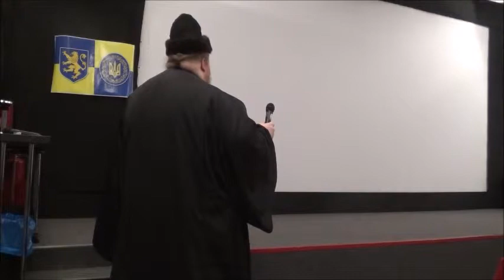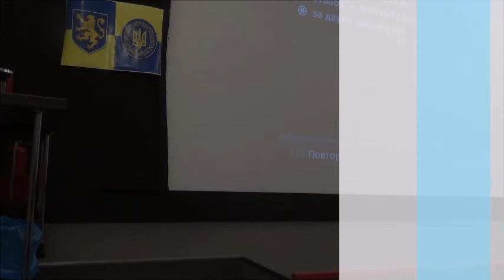День Соборности Украины в Новосибирске январь 2015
Новосибирские украинские организации провели культурную встречу с показом кинофильма "Белая птица с чёрной отметиной" (в главной роли Богдан Ступка) в честь Дня Соборности Украины